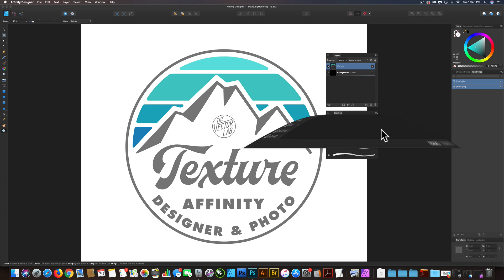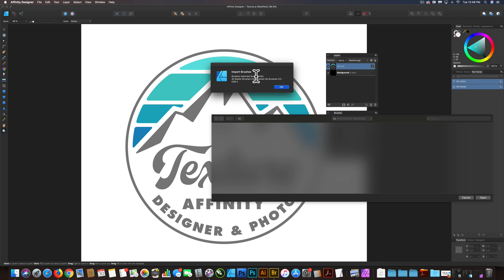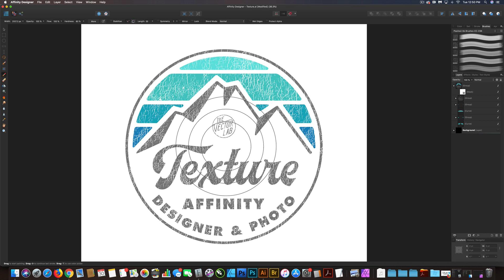How to Apply Texture in Affinity Designer and Affinity Photo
Apply transparent t-shirt texture using Photoshop Brushes in Affinity. The textures shown are from the Plastisol Collection